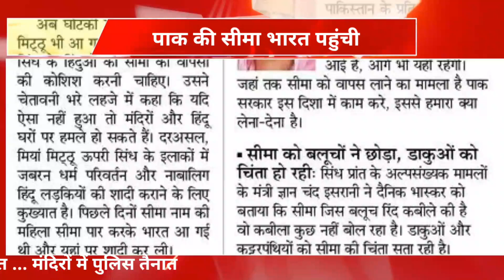'सीमा की वापसी पाकिस्तानी सरकार का काम, इसमें हम क्या कर सकते हैं'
seema haider,
seema siddiqui,
seema naqvi,
seema beautician,
seema shaw,
seema now,
seema haider from pakistan,
seema haider in pakistan news,
seema haider in india,
seema haider in pakistan,
seema haider in hindi,
seema info,
seema haider on instagram,
seema arora,
seema alam,
seema khanum,
seema yasmin drama,
seema world
chhattisgarh,
chhattisgarh about in hindi,
chhattisgarh about khan sir,
facts about chhattisgarh,
about chhattisgarh in english,
all about chhattisgarh,
about chhattisgarh state,
knowledge about chhattisgarh,
write about chhattisgarh,
about chhattisgarh in telugu,
about chhattisgarh gk,
chhattisgarh dte,
chhattisgarh issue,
chhattisgarh trip,
chhattisgarhi song dj,
chhattisgarhi song new,
chhattisgarhi song video,
chhattisgarhi song dj mein,
chhattisgarhi song dj remix,
chhattisgarhi song chhattisgarhi song,
chhattisgarhi song 2023,
chhattisgarhi song gana,
chhattisgarhi song cg,
chhattisgarhi song dance,
comparison between chhattisgarh and kerala,
chhattisgarh code,
chhattisgarh maker,
chhattisgarh not,
chhattisgarh by khan sir,
chhattisgarh by kamal sir,
chhattisgarh map by khan sir,
chhattisgarh ka itihas by khan sir,
chhattisgarh vishist adhyayan by hariram patel,
chhattisgarh history by khan sir,
chhattisgarh excise act by tansukh sir,
delhi to chhattisgarh by road,
chhattisgarh ki janjati by hariram patel,
chhattisgarh come,
chhattisgarh please come,
chhattisgarhi song come,
chhattisgarh please come kannada,
chhattisgarhi videos come,
chhattisgarh encounter come,
chhattisgarh down,
chhattisgarh mein lok down kab hoga,
chhattisgarh mein lok down kab lagega,
chhattisgarh lok down,
chhattisgarh mein lok down kab hoga 2023,
chhattisgarh lok down kab hoga,
chhattisgarh during summer,
chhattisgarh cut off,
chhattisgarh for cgpsc,
chhattisgarhi for sale,
chhattisgarh gk for cgpsc,
chhattisgarh history for cgpsc,
chhattisgarh language for cgpsc,
chhattisgarh gk for cg vyapam,
chhattisgarh agriculture land for sale,
chhattisgarh geography for cgpsc,
gk for chhattisgarh,
for chhattisgarh tractor,
ias from chhattisgarh,
mainpat chhattisgarh from kolkata,
youtuber from chhattisgarh,
news from chhattisgarh,
chhattisgarh psc,
chhattisgarh in india map,
chhattisgarh in telugu,
chhattisgarh in tamil,
chhattisgarh in hindi,
chhattisgarh in english,
chhattisgarh in kannada,
chhattisgarh on map,
chhattisgarh in malayalam,
chhattisgarh in india,
chhattisgarh on dai jas geet,
chhattisgarh in map,
chhattisgarhi like video,
chhattisgarhi like ki video,
chhattisgarhi like,
chhattisgarh live,
chhattisgarh mid day meal,
chhattisgarh near temple,
chhattisgarh near tourist places,
history of chhattisgarh,
map of chhattisgarh,
capital of chhattisgarh,
chhattisgarhi dhun,
history of chhattisgarh for cgpsc,
chhattisgarh institute of medical sciences bilaspur,
geography of chhattisgarh for cgpsc,
djs of chhattisgarh,
voice of chhattisgarh,
history of chhattisgarh in english,
chhattisgarh cut off neet 2023,
chhattisgarh cut off neet 2022,
chhattisgarh si cut off,
chhattisgarh judiciary cut off 2023,
chhattisgarh cut off ssc gd,
chhattisgarh neet cut off 2022 aiq,
chhattisgarh aiq cut off,
chhattisgarh bams cut off 2023,
chhattisgarh judiciary cut off 2020,
chhattisgarh bds cut off 2022,
chhattisgarh attack on crpf,
chhattisgarh jhanki on republic day 2023,
reaction on chhattisgarh,
chhattisgarh news on air,
project on chhattisgarh,
mcq on chhattisgarh excise act,
documentary on chhattisgarh,
mcq on chhattisgarh land revenue code,
mcq on chhattisgarh rent control act,
kejriwal on chhattisgarh,
chhattisgarh police passing out parade,
chhattisgarh force,
chhattisgarh per nibandh,
chhattisgarh per soya tha bahanoi,
chhattisgarh per soya tha,
chhattisgarh per hathi raja,
chhattisgarh per daag pe gaye,
chhattisgarh per khada bani,
chhattisgarh par nibandh gujarati ma,
chhattisgarh par kavita,
chhattisgarh per,
chhattisgarh par shayari,
chhattisgarh od plus,
chhattisgarh post office vacancy 2023,
chhattisgarh post matric scholarship,
chhattisgarh post office ka form kaise bhare,
chhattisgarh post matric scholarship kab tak aayega,